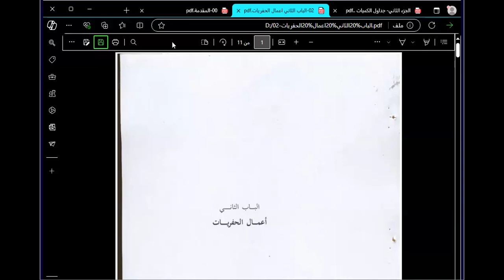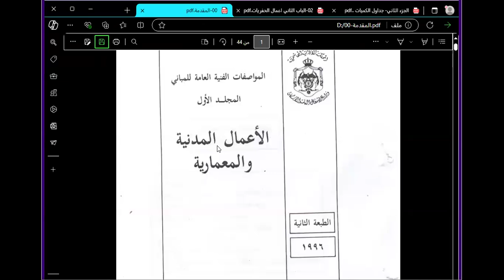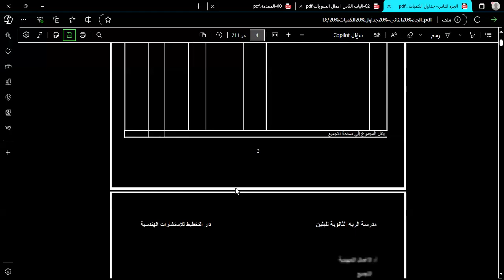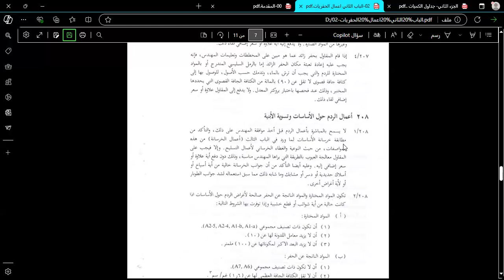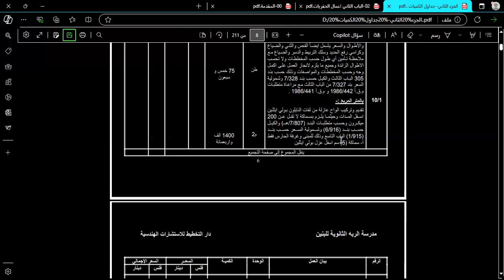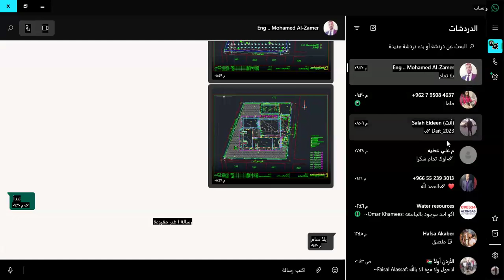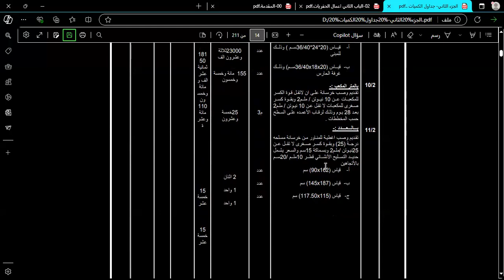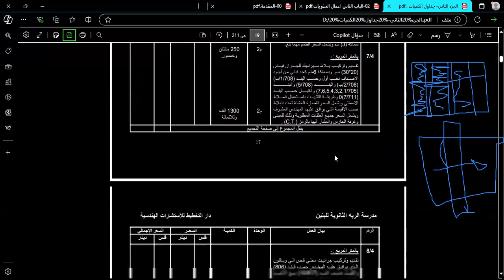دبلوم الهندسة المدنية / المحاضرة 28